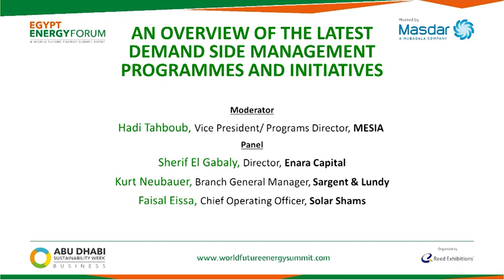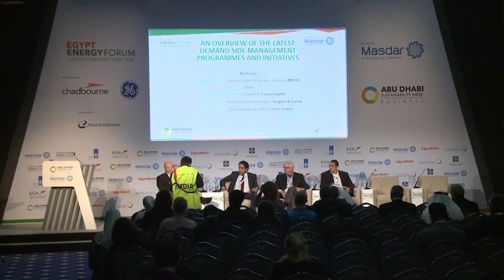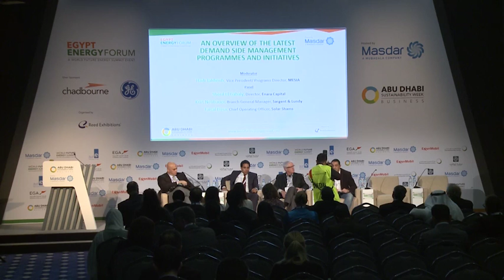Egypt Energy Forum An Overview of the Latest Demand Side Management Programmes and Initiatives